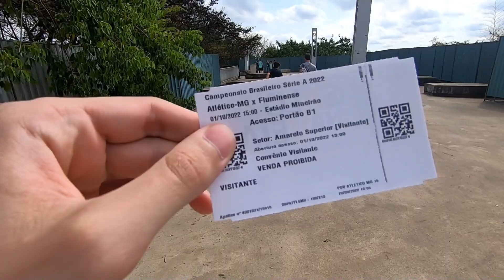PASSEI RAIVA EM BH! 🤬 Atlético MG 2x0 Fluminense - VLOG NA ARQUIBANCADA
➡ SEJA MEMBRO e ajude o canal a continuar, clique no link e conheça os planos:

💥Se gostou do conteúdo não se esqueça de curtir e se inscrever por aqui! Até breve